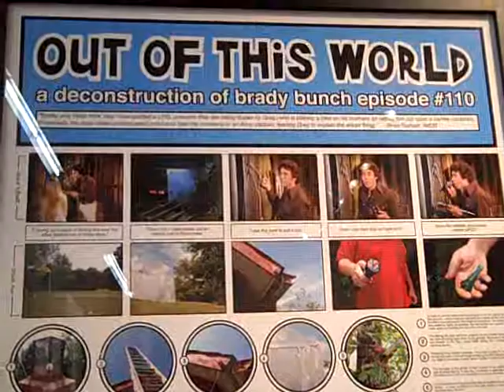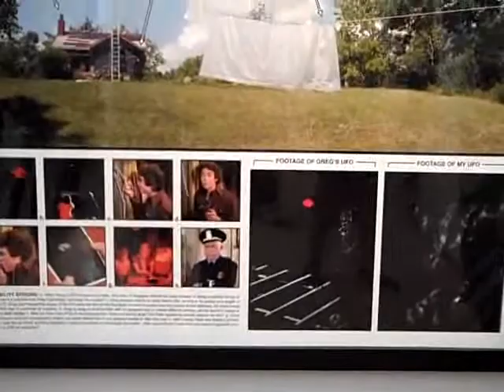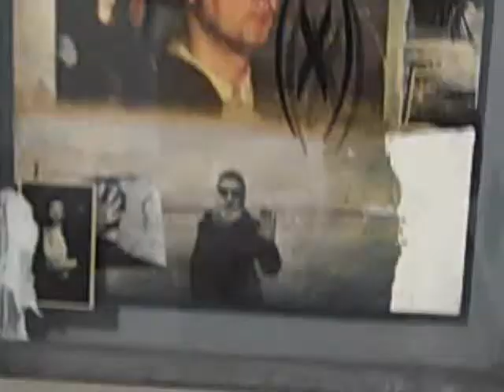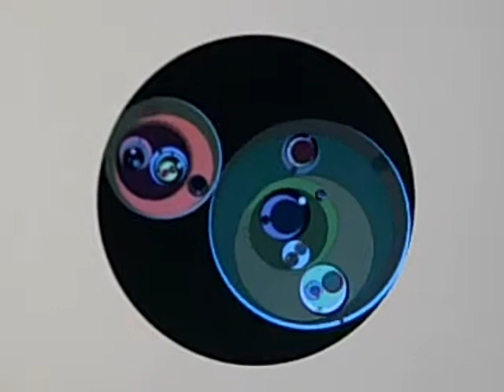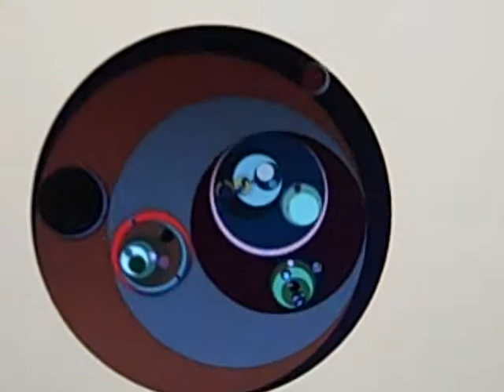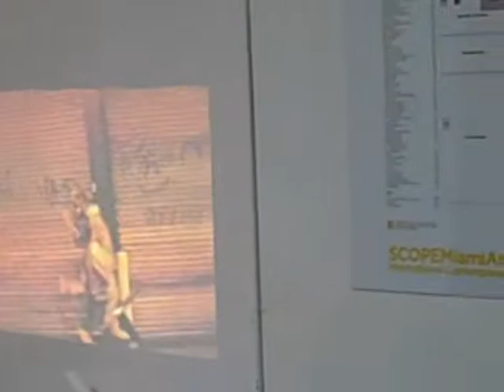Scope 2009 @ Miami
Satellite fair of Art Basel 2009 (submitted by Joyce Westrop for ALP)